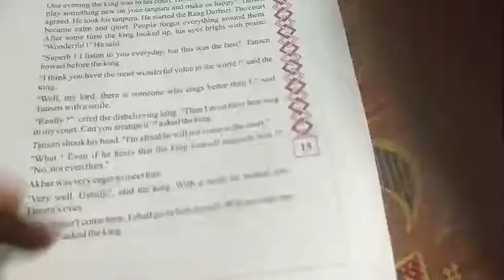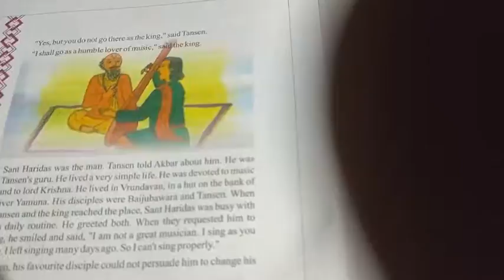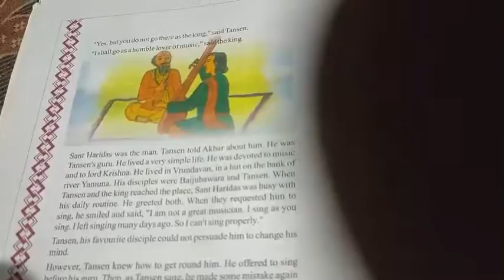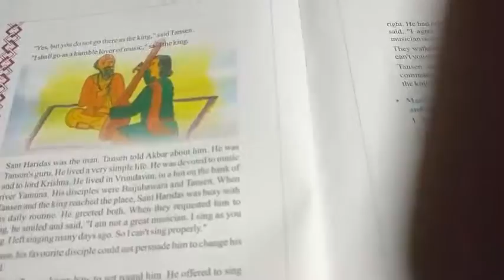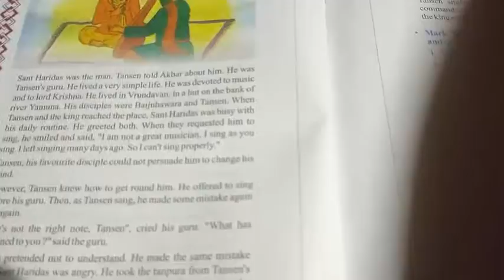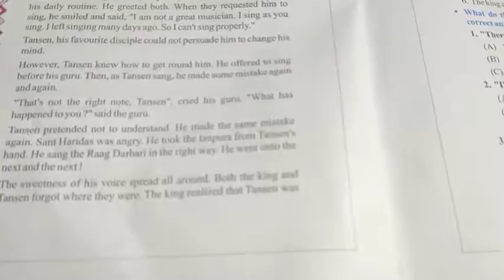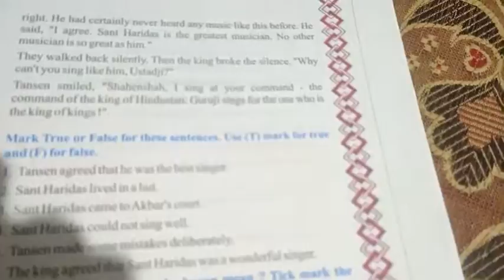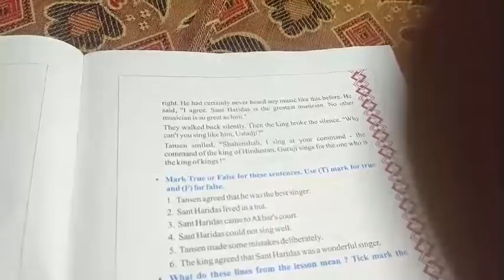std 8 eng unit 2 part 4